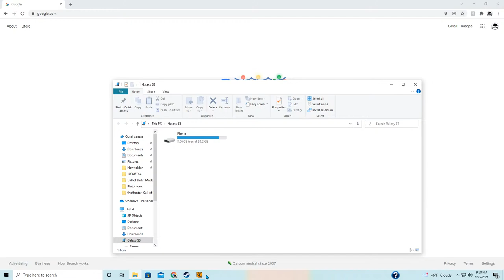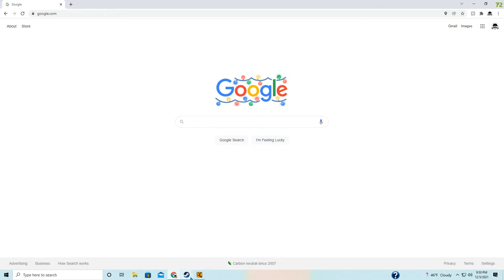The Great one Grind! Red Deer on Cuatro Colinas